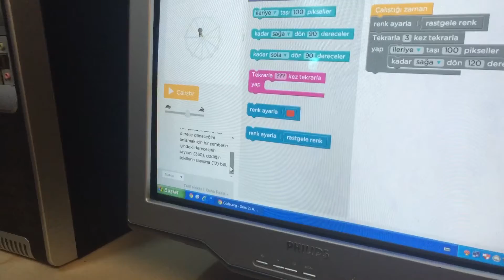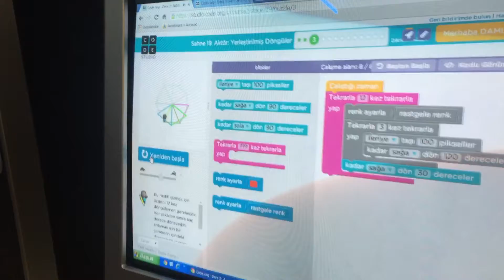Damla Aykıran ile kodluyoruz...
Çağatay Uluçay Ortaokulu öğrencimiz Damla ile kodlama saati...